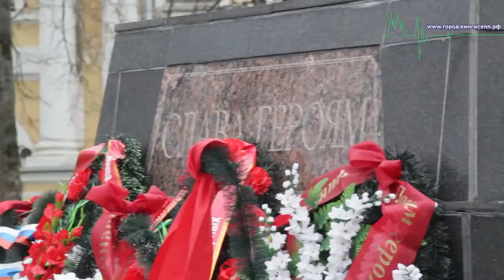Митинг у Памятника «Славы» в Кингисеппе прошел перед началом автопробега по местам боевой славы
Сегодня, 8 мая , в Кингисеппе у Памятника советским воинам, павшим в Великой Отечественной войне 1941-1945г., состоялся митинг, который проходил перед началом автопробега по местам боевой славы в Кингисеппском районе Ленинградской области. На торжественном мероприятии присутствовал корреспондент информационного портала «город-кингисепп.рф».